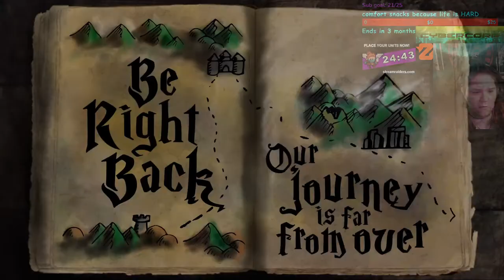Baldur's Gate 3, I'M SO EXCITED FOR THIS GAME!